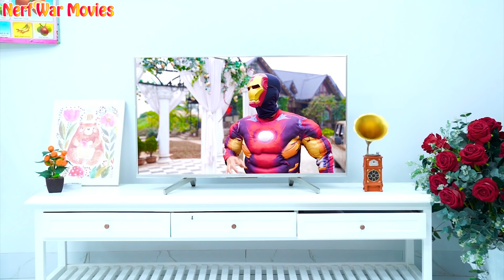Nerf War Movies: SWAT X Warriors Nerf Guns Fight Criminal Group The End of The Fake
Killer Clown's henchmen broke in and pretended to be a police girl

Credit :
Animator-Nhat
Sound maker : Huyen

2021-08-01 t2 kien nhat peo   HULK QUÁI VẬT 100% SPIDERMAN